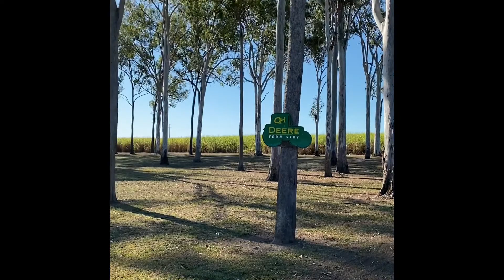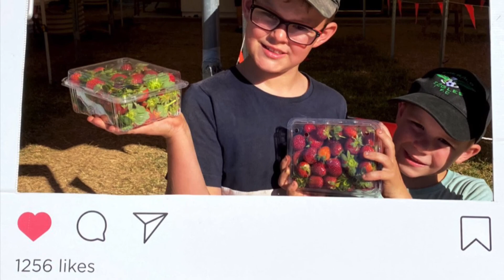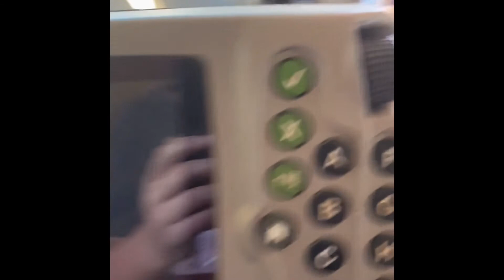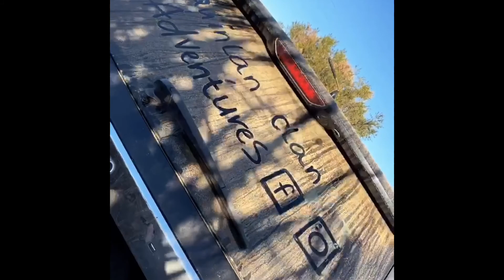Oh Deere Farm Stay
Oh Deere Farm Stay is one of the best experiences that we have had on our trip so far, the owners Karinda and Dale are welcoming to everyone so much so that the camping area is right up around the house.  There is a fire every night and everyone is encouraged to come and enjoy the company, pancake Sunday's is one thing that you should not miss and when you do decide to come and check out this awesome farm stay make sure you book a farm tour.  Karinda and Dale have such a passion for everything agricultural and after one of these tours you will too.  THEY ARE AMAZING!